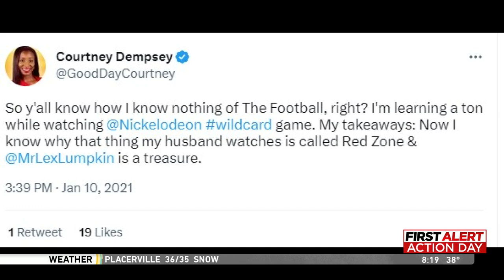Lex Lumpkin joins us!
Alex Lumpkin, star of Nickelodeon "All That," is taking a dramatic turn and diving in as series regular on Freeform's "The Watchful Eye."  He joins Courtney to talk about both shows, and what else he has on his plate right now!